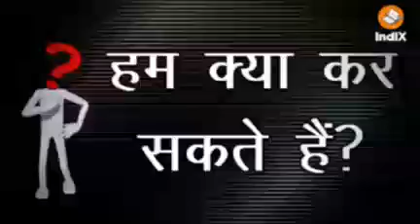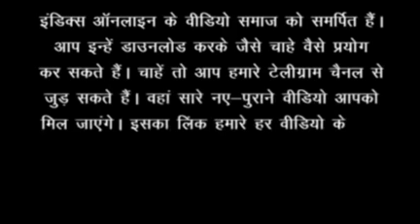भारतीय संस्कृति को कैसे बचाएं ?